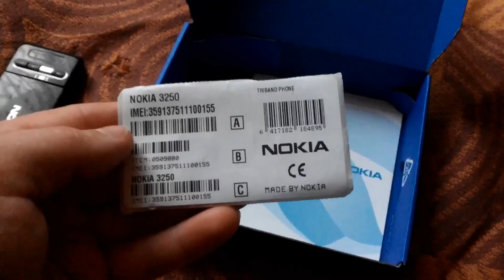nokia 3250 оригинал, покупка на aliexpress gadget x